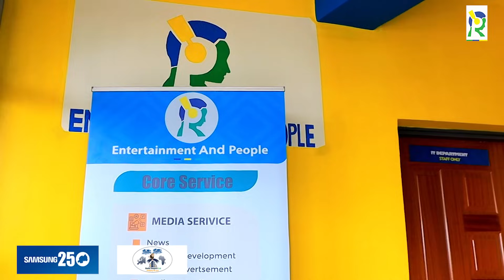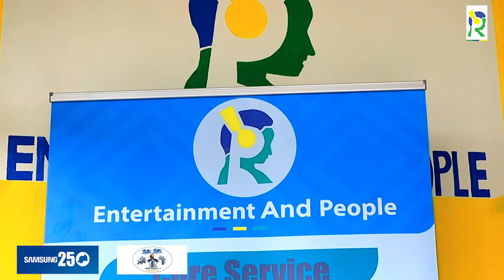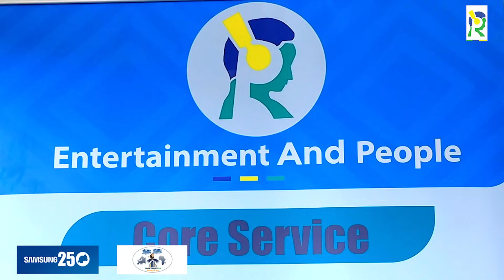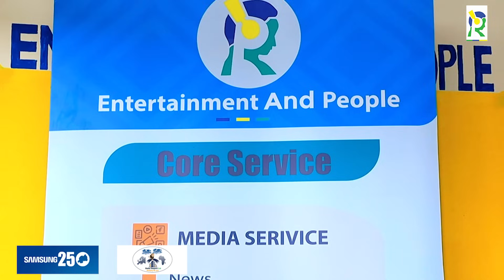Mureke kubeshya ko Bruce Melodie yagiye kuri Billboard| Taikun azanye amabanga mutamenye 🔥🔥